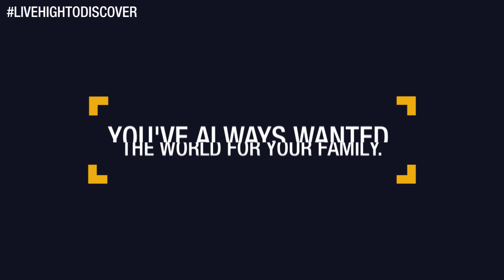Sky Homes, Rustomjee Urbania, Thane W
Sky Homes in the tallest towers of Thane (W), in a 127 acre township.
No floor rise cost - 32nd - 36th floor.